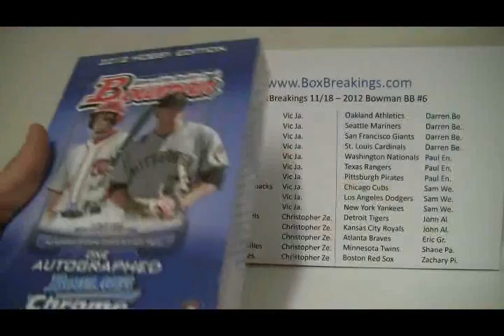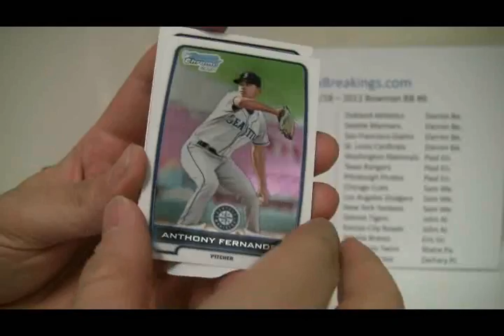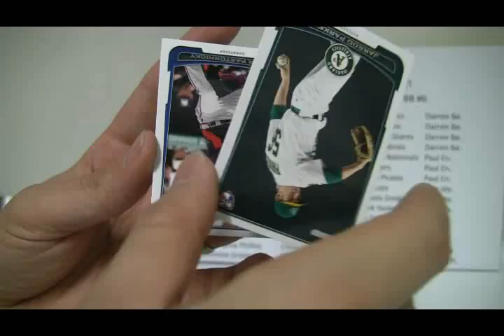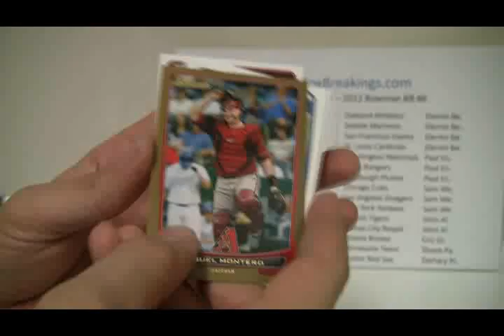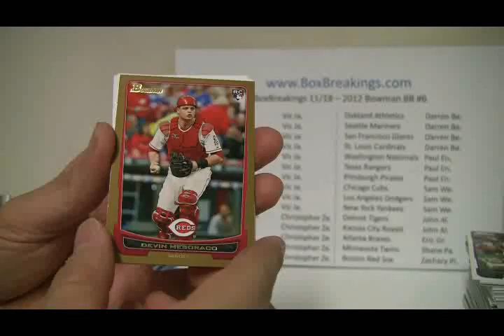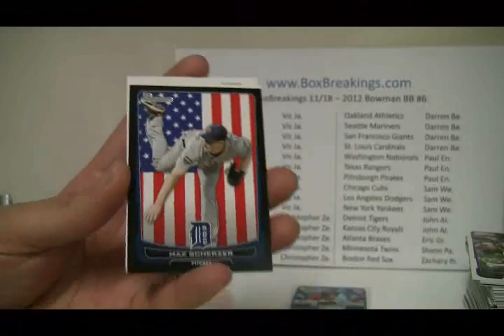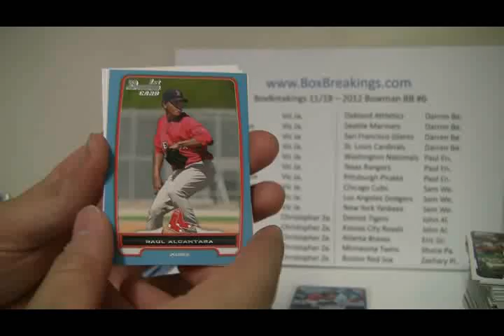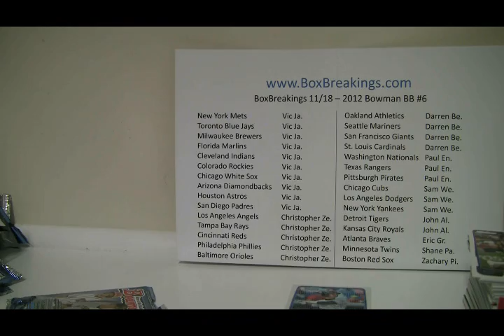BoxBreakings com 2012 Bowman BB #6